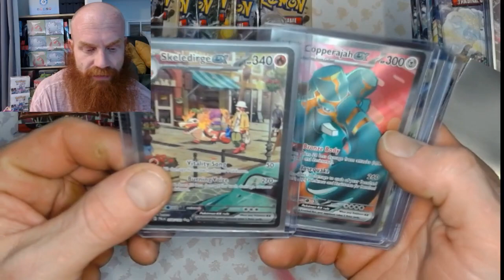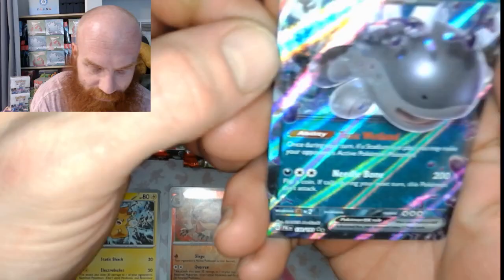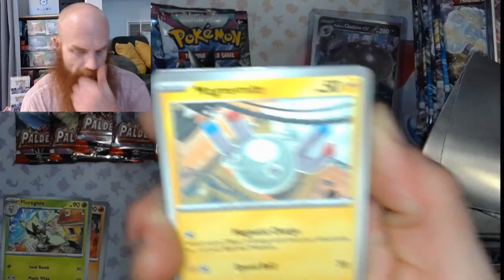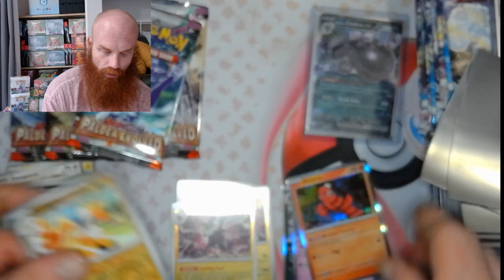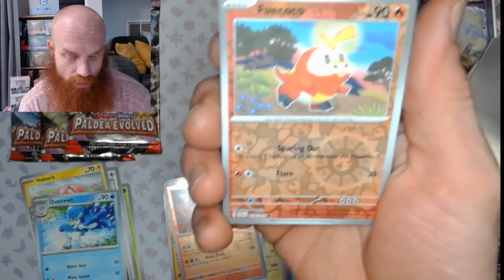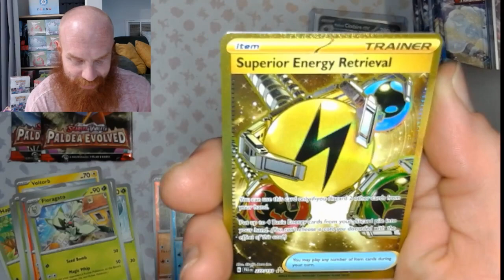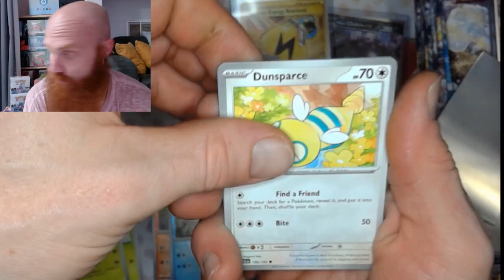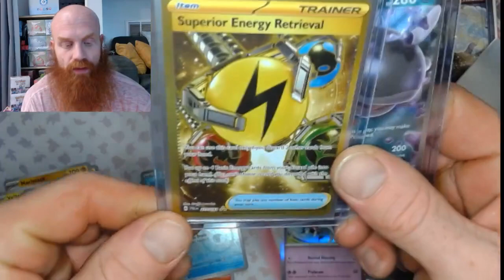Paldea Evolved ETB break Pt 2